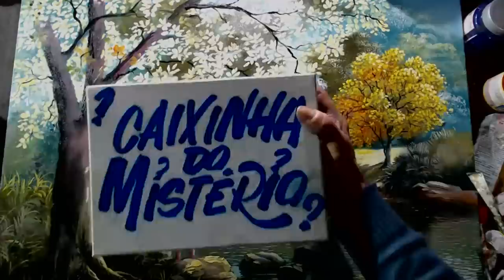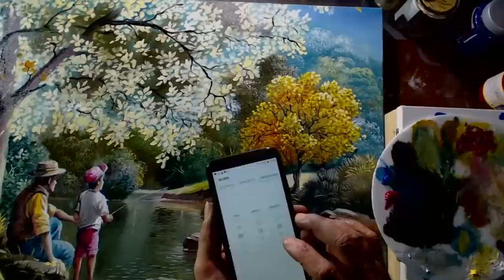Como pintar uma paisagem com pescador. Continuação da live interrompida por falta de energia.